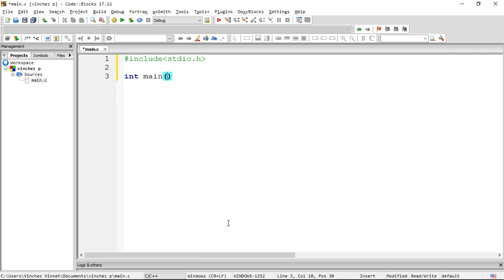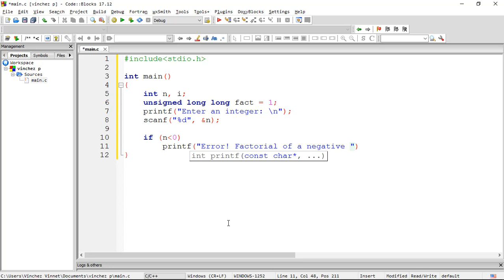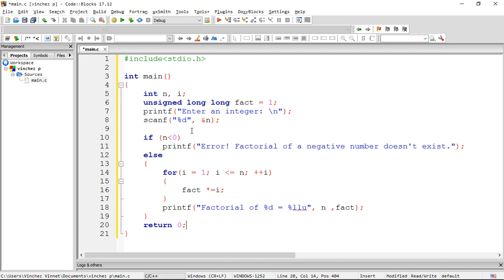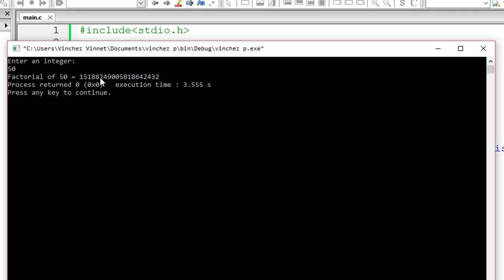C program to find area of a Triangle